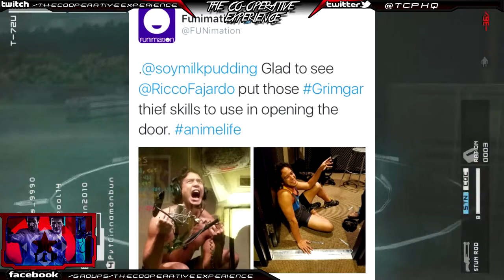TCP Podcast Special: Interview w/ Morgan Berry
Morgan Berry is a voice actor in various anime shows, movies, and video games. She is also a singer and YouTuber under the name "Unknown Songbird."

Morgan's most recent anime roles include the main character Tokaku Azuma in "Riddle Story of Devil", young Ichirohiko in the award winning film "The Boy and The Beast" (directed by Mamoru Hosoda), Thirteen in "My Hero Academia", Ayumu Oozora in "Tokyo ESP", Jacqueline in "Show By Rock!!", and Linda in "Hyperdimension Neptunia".

She is also known for her many young boy roles in shows including "Tokyo Ghoul", "Noragami", "The Heroic Legend of Arslan", "Shonen Maid", and "Three Leaves, Three Colors". Morgan will also be voicing in the video game "Freedom Planet 2" as the main villain Merga. Which will be available on Nintendo platforms in 2017.